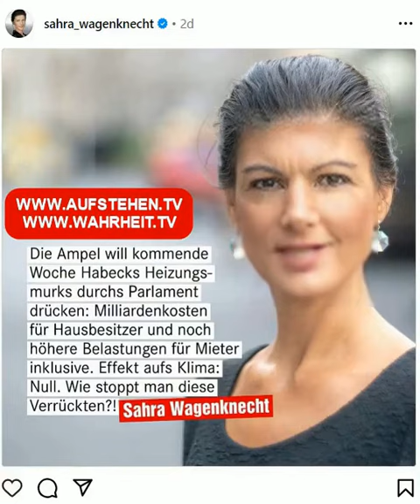Ampel und Habeck wollen vermurkstes Heizungsgesetz durchdrücken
Die Ampel will noch vor der Sommerpause ihr vermurkstes Heizungsgesetz durchdrücken - als gäbe es in Zeiten von , Inflation und Rezession nicht schon genug Belastungen, die Bürger, Kommunen und Unternehmen bewältigen müssen. Mit 45 Milliarden Euro Kosten für die burger rechnet die bundesregierung laut Handelsblatt allein in den kommenden fünf Jahren. Indem die Ampel ein unsoziales und stümperhaftes Gesetz durch den Bundestag peitscht, missachtet sie nicht nur die Regeln parlamentarischer Demokratie. Sie spaltet die Gesellschaft und schürt Politik- und Demokratieverdrossenheit - und das nachdem schon die Corona-Politik und der Wirtschaftskrieg gegen russland tiefe Spuren in den Geldbeuteln vieler Menschen hinterlassen haben. Dass die Stromnetze allzu viele Wärmepumpen gar nicht verkraften, weiß außerhalb des Berliner Regierungsbezirks inzwischen jeder. Und für Millionen Haushalte wird auch erst in ein paar Jahren klar sein, ob und wann kommunale Fernwärme am eigenen Haus anliegt. In dieser Situation sogar die vorzeitige Verschrottung funktionierender Gasheizungen mit Steuergeld zu alimentieren, wie es die Ampel plant, ist verrückt. Und auch für Mieter bedeutet das Gesetz soziale Härten, wenn die Monatsmiete nach einem Heizungstausch pro Quadratmeter um 0,5 Euro erhöht werden darf. Dieses Murks-Gesetz muss gestoppt werden!